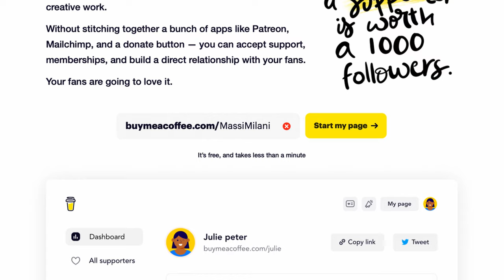Topo Athletic, Fli-Lyte 3, la recensione dettagliata in Italiano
Le Topo Athletic, Fli-Lyte 3 sono delle scarpe di transizione, a drop 3, della casa Americana votate a tutte le tipologie di allenamenti. Nella recensione raccontiamo in Italiano il comportamento nella corsa e spieghiamo tutte le caratteristiche tecniche di questa scarpa.

Per acquistare le Topo Athletic, Fli-Lyte 3, ecco i principali link:
► Maxisport (miglior prezzo 87 euro)

⏱️LIBRI E ACCESSORI DESCRITTI NEL VIDEO PRECEDENTE⏱️
ecco i principali link:
► Running Nutrition di Marco Perugini
► Run di Daniele Lucchi
► Running Rewired di Jay Dicharry
► Bande Cooldot

00:00 sintesi del video
00:14 Sigla
00:26 Topo Athletic ed il catalogo di scarpe
03:36 Fli-Lyte 3, caratteristiche
06:21 Per quali distanze sono adatte?
08:31 Calzata delle Fli-Lyte 3
10:58 Conclusioni

Per acquistare le Nike Tempo Next %, ecco i principali link:
► Maxisport (miglior prezzo 141 euro)

I miei prodotti Running preferiti (11 Novembre 2020), aggiornati mensilmente, con recensione dettagliata